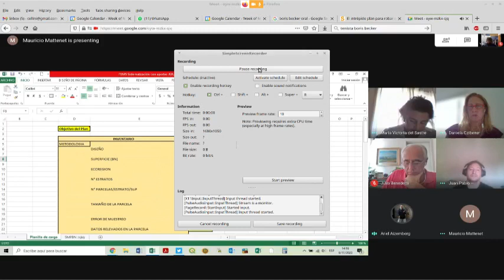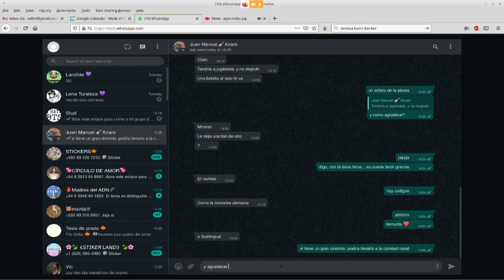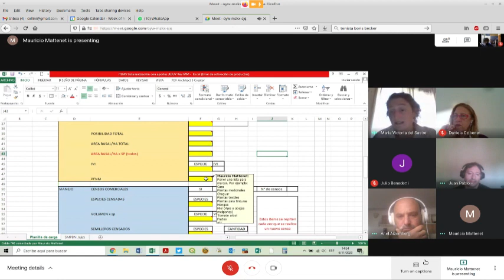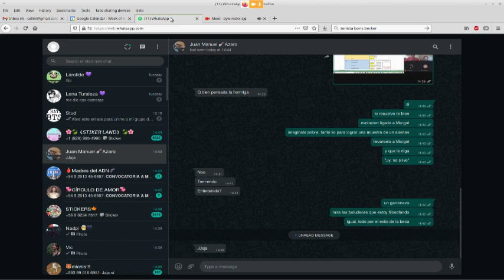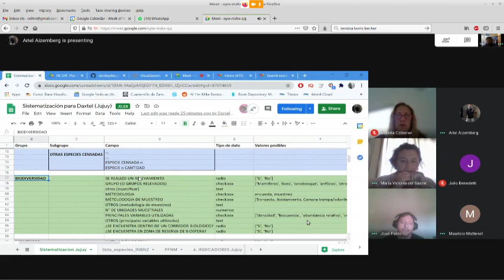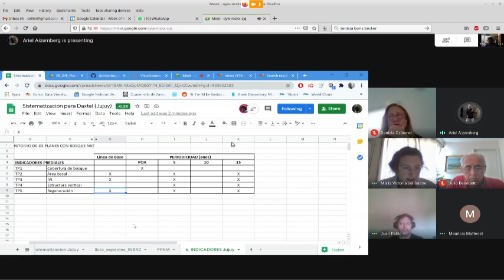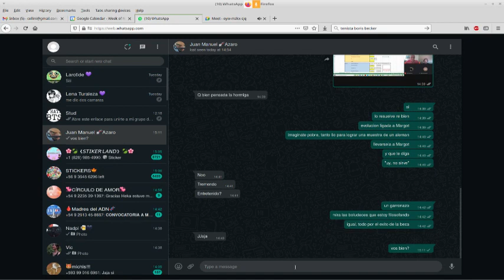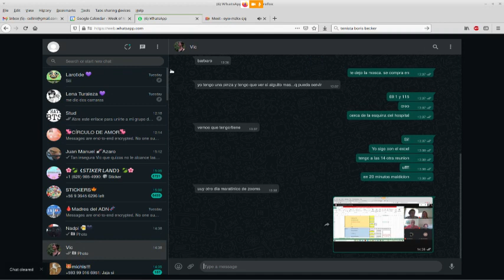Aqui estamos, Alla vamos - Las idas y vueltas de un simio en el pais de las bananas